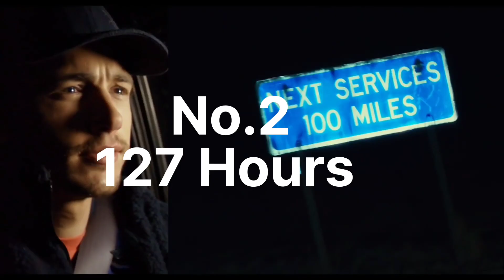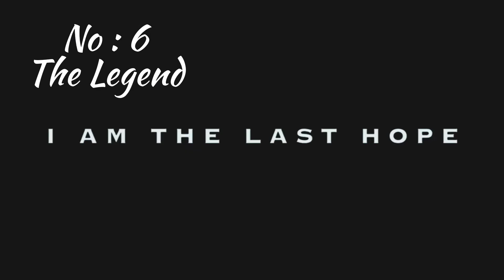Top 10 deadly survival movies list | Best survival movies | Scene Safari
Deadly survival movies
Survival movies all time
Best survival movies list
Best top 10 movies
Best top 10 survival movies
Best survival movies all time
Top 10 movies list
Top 10
popular survival movies
film
trailer
teasers
official trailer
movies
new movies trailer
movies trailer
new Hollywood movies trailer
movies clips
movie list
Hollywood survival movies
top Hollywood survival movies list
best thriller movies
thriller movies
alone survival movies
best survival movies trailer
island survival movies
Hollywood movies
mountain survival movies

If you are a content creator, copyright holder, or representative of a film featured on our channel and believe that your work has been used inappropriately or without proper permission, please reach out to us at with relevant details. We are committed to addressing and resolving any legitimate concerns promptly.

Join our vibrant community of fellow movie enthusiasts who share your passion for the silver screen. Engage in discussions, debates, and trivia about your favorite films while ensuring that the creative rights of artists are upheld.

Unleash your inner cinephile and embark on an unforgettable cinematic journey with Scene Safari . Get ready to laugh, cry, gasp, and cheer as we bring the enchanting world of movies directly to your screen. Remember, every scene tells a story, and we're here to make sure you don't miss a single frame.